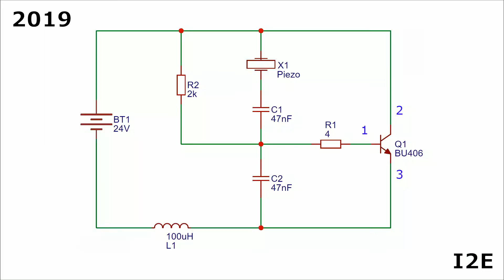DIY Ultrasonic Fountain 2.4 MHz with transistor BU406